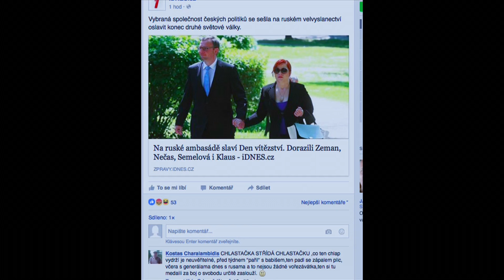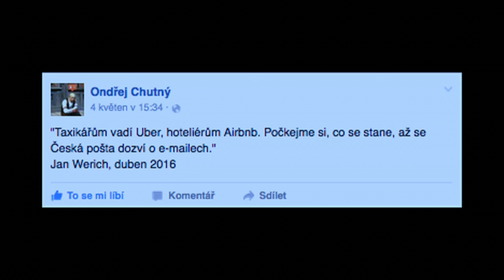Stalo se - Show Jana Krause 11. 5. 2016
Hosté: Zpěvačka Tereza Černochová, ředitel SAFARI Přemysl Rabas a občanský aktivista Jakub Čech.

👉 SledujSJK! na

👉 PODPOŘTE EMILA! 😉